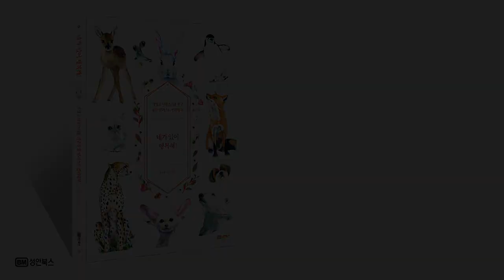동물일러스트컬러링북 [네가 있어 행복해!]_#7.블루 버니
귀엽고 사랑스러운 친구
동물 일러스트 컬러링북 '네가있어 행복해!' 中
#7. 블루 버니 그리기 과정

Animal Illustration Coloring Book
#7. Blue Bunny